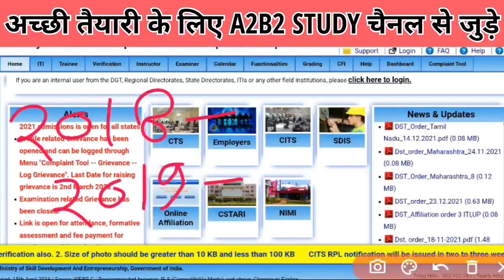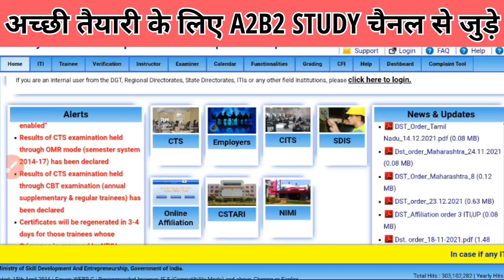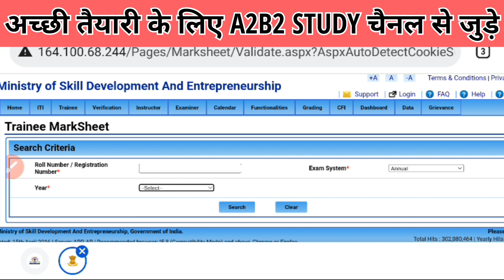Iti प्रमोशन रिजल्ट जारी || सभी छात्रों का ||रिजल्ट चेक करें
ITI promote result 2022

♦️दोस्तो अगर आप अपना रिजल्ट नही देख पा रहे तो 2nd लिंक पर क्लिक करे...

, iti promote result, iti promote result kab aayega, iti promote result kaise check kare, iti promote, iti result 2022, iti 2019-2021 result kab aayega